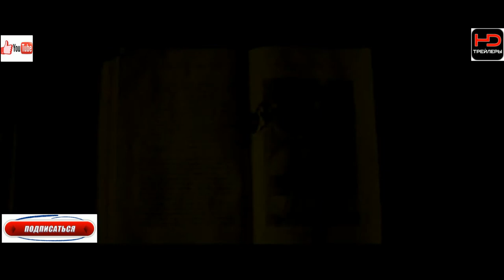Голем Русский Трейлер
Русский трейлер Голем (2017): ☟
✔режиссер-Хуан Карлос Медина
Опасный район города Лаймхауз потрясает серия жестоких убийств. Напуганные до смерти жители полагают, что в этих чудовищных и безжалостных преступлениях замешан не кто иной, как голем — глиняное существо из мифологии, оживляемое при помощи магии. Панический страх растет, убийства продолжаются. Полиция не знает, что делать, и в качестве козла отпущения главным в этом деле назначается опытный детектив, инспектор Килдэр.
• В главных ролях- Оливия Кук,Билл Найи,Эдди Марсан,Дуглас Бут,Мария Вальверде,Сэм Рид,Дэниэл Мейс,Пол Риттер,Адам Браун,Питер Салливан